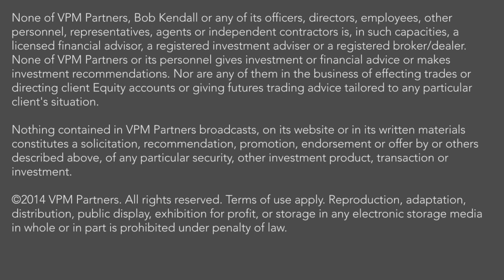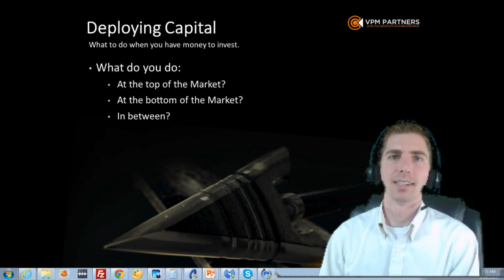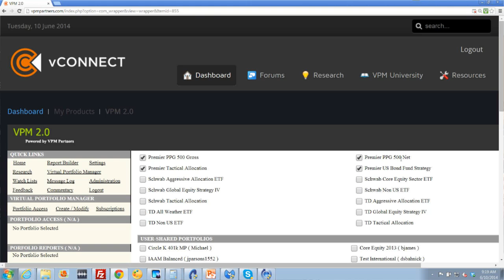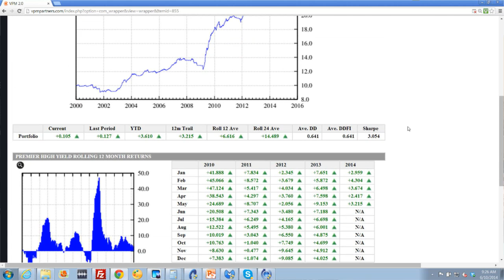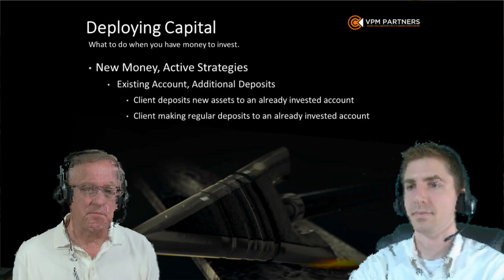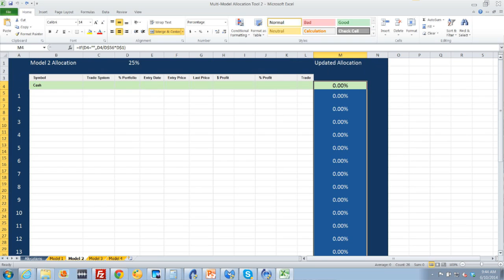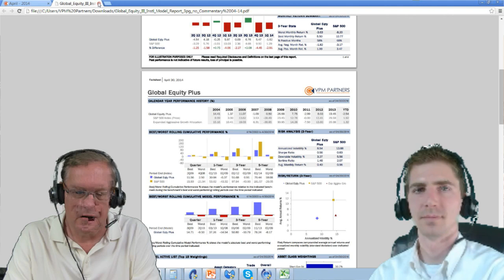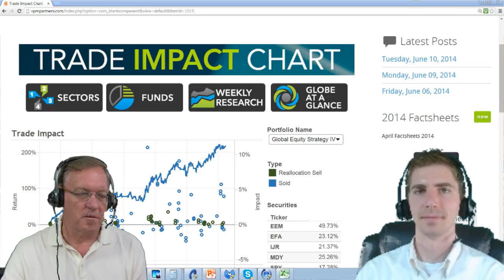Process Warrriors - 06/10/14